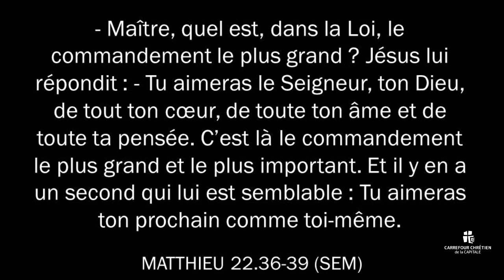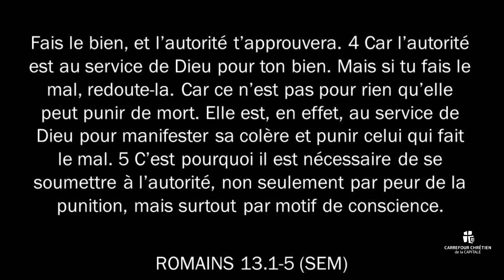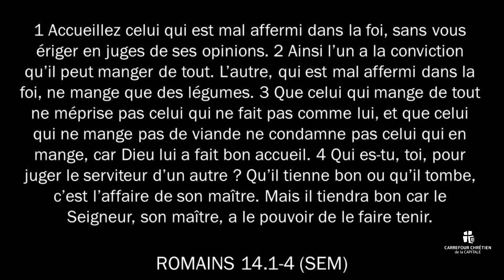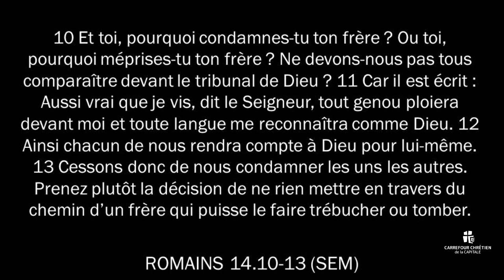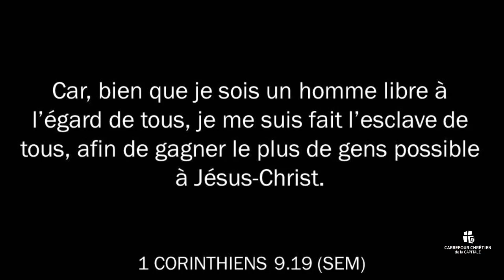RÉUNION DU 23 AOÛT 2020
Bon matin Carrefour Chrétien de la Capitale!
Pour notre réunion de cette semaine, nous avons un bon temps en réserve pour chacun de nous. Nous aurons un temps de louange avec Érika et toute son équipe. De plus, P.Paul partagera un message intitulé « 4 raisons pour porter le masque même si je n’aime pas ça ».

Continuons d’être actifs dans notre foi en priant et en veillant les uns sur les autres. Prenons le temps d’appeler les gens que le Saint-Esprit nous met à cœur pour prendre des nouvelles, prier et nous encourager mutuellement. Continuons à soutenir financièrement l’église et les missions en utilisant les directives à la fin de ce message. Notre temps de louanges a été préenregistré en respectant les mesures établies par nos autorités gouvernementales pour freiner la progression de la COVID-19.

N’hésitez pas à commenter, aimer et partager le lien de la réunion en direct avec vos contacts.

POUR EN SAVOIR PLUS ET DEMEURER CONNECTÉ

Et finalement, voici le lien pour faire des dons volontaires en ligne